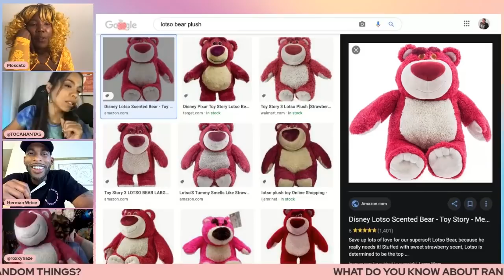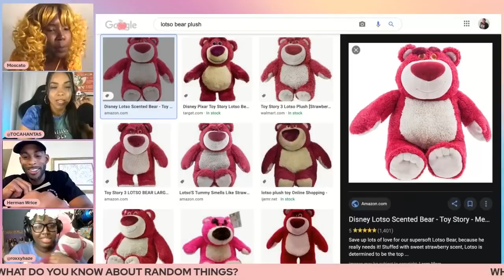National Moscato Day | Sundaze | Ep. 5 feat Jonnae Thompson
Hosts Tocahantas and Roxxy Haze discuss elevated’ impact on our current mental health status. Different strains for different pains. Our hosts sit with various guests, enjoying different brunch menus, participating in elevated-themed games and activities, asking our guests high-off-the-wall questions and advice hour with special guests Herman Wrice and Jonnae Thompson.

[CREDITS]

About All Def Elevate:

Elevate for the CULTURE. All Def Elevate is the Hub for Elevated entertainment. From lifestyle to comedy All Def Elevate looks to become a staple in the Elevate community and cultivate a culture unlike any other.